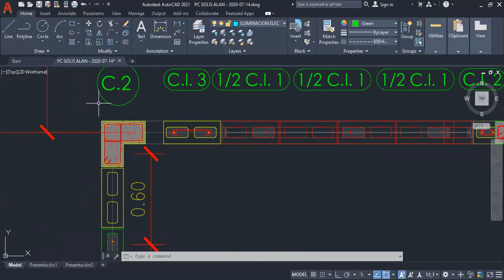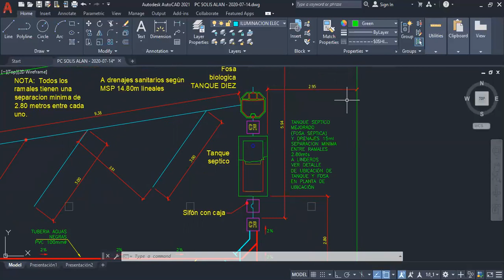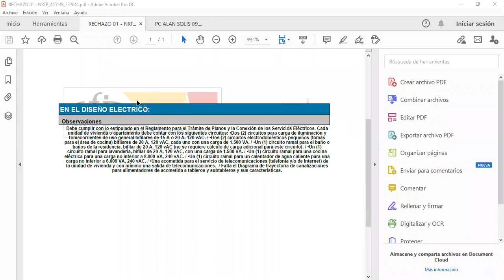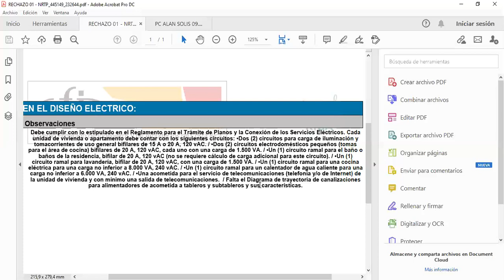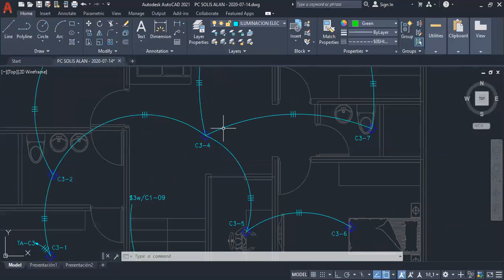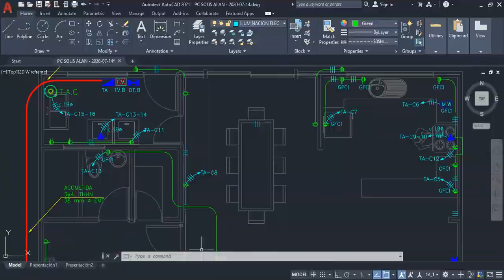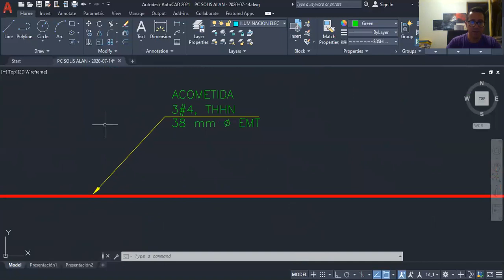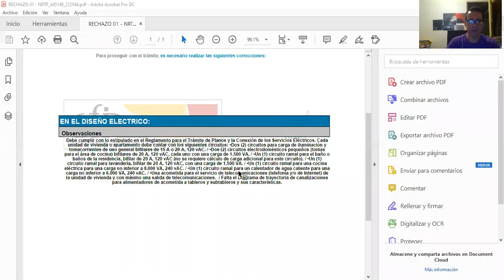TUTORIAL 14 DIBUJO TÉCNICO EN AUTOCAD 2D ARQ ALEJANDRO ROMERO NUEVAS NORMATIVAS ELÉCTRICAS